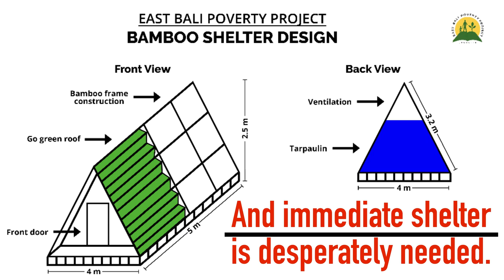Update on the recent earthquake on Bali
Help is urgently needed.

Hundreds of families have been displaced and need shelter.